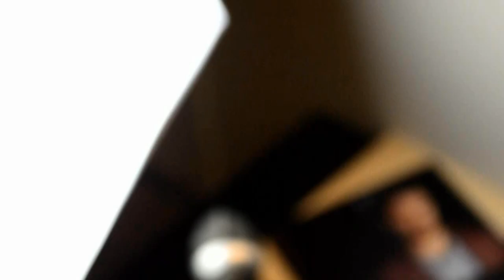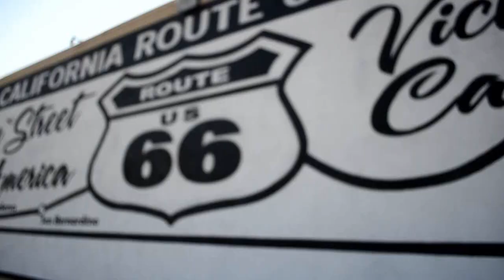Flirting w/ Danger: Stop with the creepy dick pics already...and other fairly obvious advice to men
Gentlemen, it has come to my attention from many ladies in the dating world that you are insistent about performing creepy acts of unattractive behaviors such as, leading with or sending, unsolicited dick pics. How many times do we have to say it? You don't lead with visuals of your genitals. You have to earn the show and tell. In this era of modern dating, which includes social media, and dating apps, it can be challenging to navigate some of this stuff, especially when men are so visually oriented. In this video we discuss navigating social media, junk pics, and offer some unsolicited advice to the guys out there.